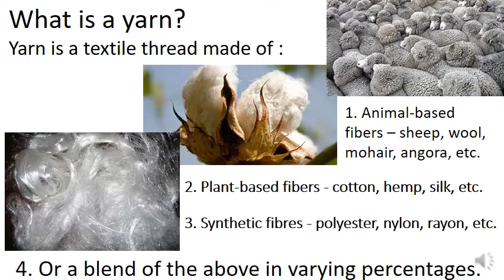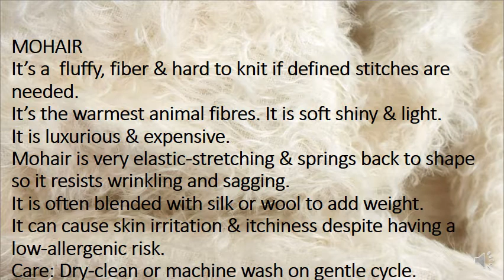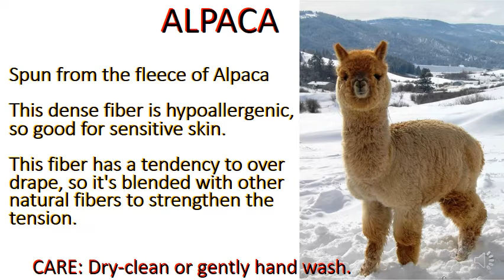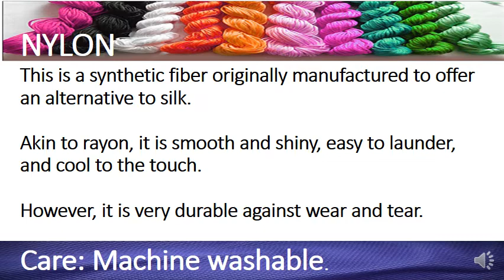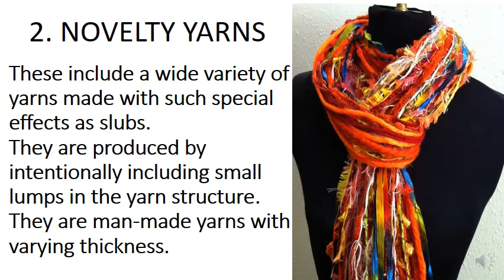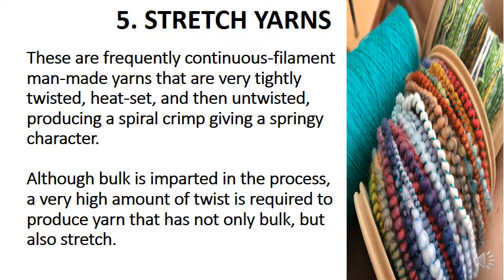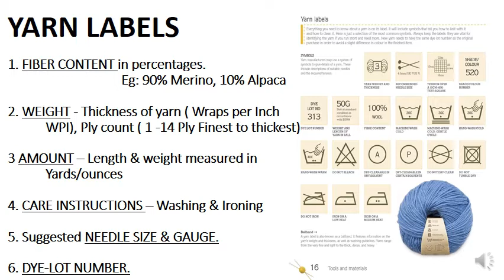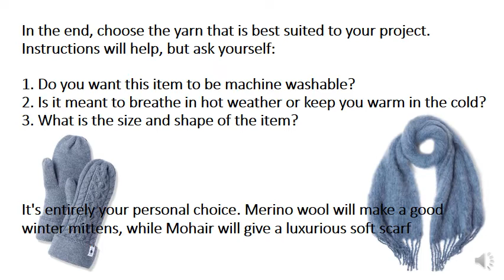Hosiery and Knitting part 9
Types of yarns used for knitting and their classification according to fibre, twist and weight